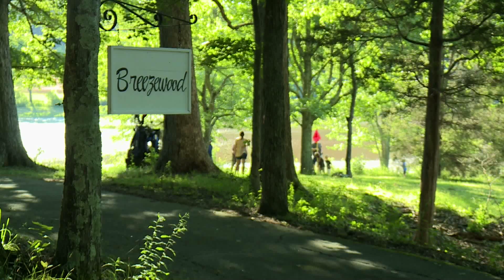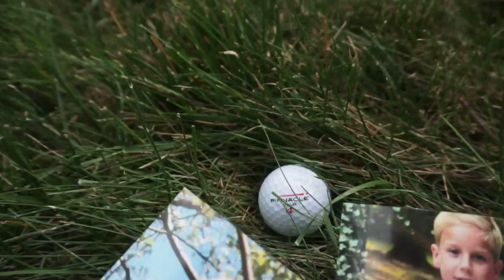Field of Dreams...on the Fairway